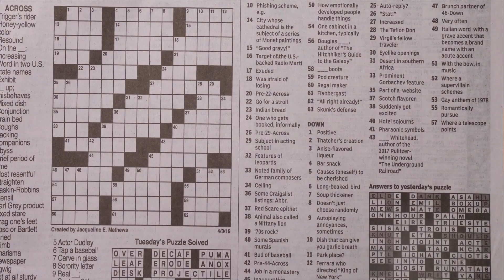Rio Da Yung Og x RMC Mike x Flint Type Beat "Plays" [ Prod. Honcho Beats ]